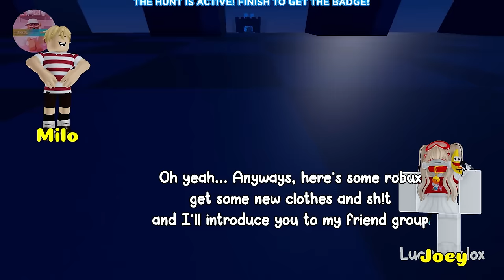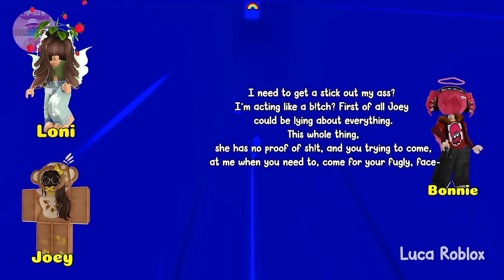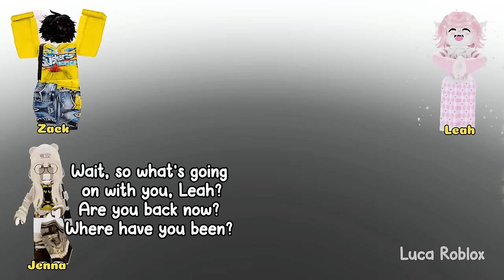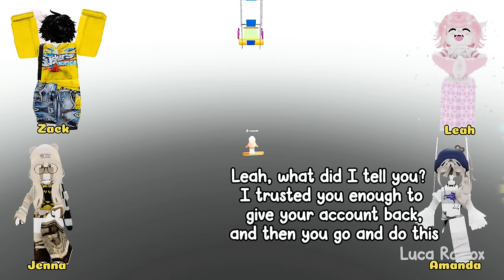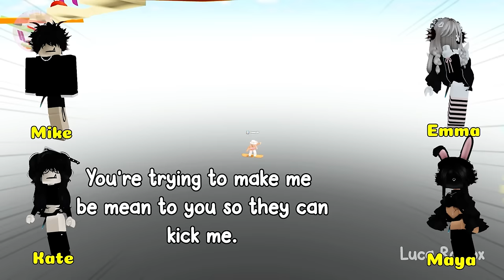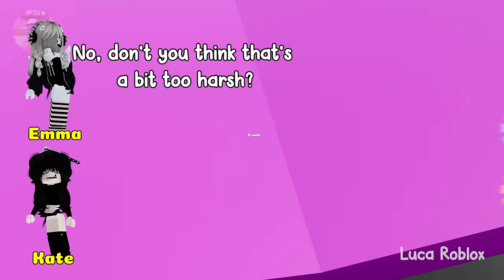🍒TEXT TO SPEECH 🍒I Survived Because I Am Beautiful🍒Roblox story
𝘃𝗶𝗱𝗲𝗼 𝗶𝗻𝗳𝗼 ✰
Hey peachy squad! So in this video I am going to be Very Easy Parkour Obby while showing you guys some viral tiktok story times! So just sit back and relax and enjoy the video 💞

𝘀𝗼𝗰𝗶𝗮𝗹 𝗺𝗲𝗱𝗶𝗮 ✰
Roblox- Lucatragg